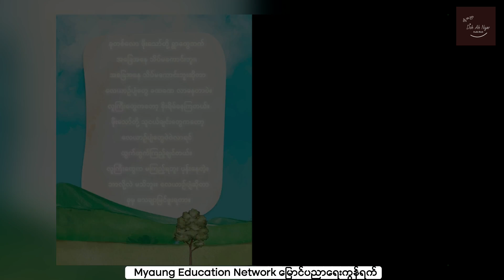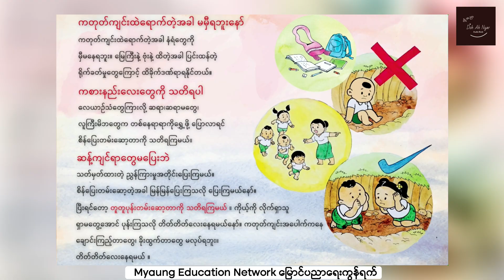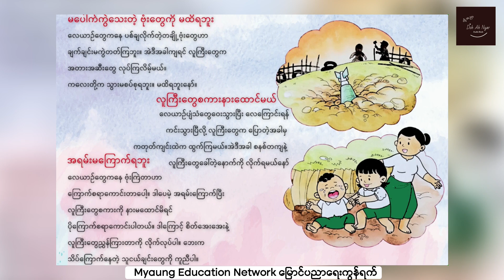လေယာဉ်ပျံတွေလာရင် - မခင်စု (ကာတွန်းသရုပ်ဖော် - ဂျပန်ကြီး)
လေယာဉ်ပျံတွေလာရင်
စာရေးသူ-မခင်စု
ကာတွန်းသရုပ်ဖော် - ဂျပန်ကြီး

ဒီတခေါက်မှာတော့ ကျွန်မတို့ရဲ့ ဒို့အညာ ချန်နယ်ကနေ "လေယာဉ်ပျံတွေလာရင်" ပုံပြင်လေးကို တင်ဆက်လိုက်ပါတယ်။ ပုံပြင်လေးကို သေချာနားထောင်ပြီး ပုံပြင်လေးထဲကအတိုင်း ကလေးတွေကို လေ့ကျင့်သင်ကြားပေးဖို့ မျှော်လင့်ပါတယ်။
ကလေးတွေအတွက် ဆရာ၊ ဆရာမတွေ များများကြည့်နိုင်ဖို့ မျှဝေပေးပါဦး၊၊

ဒီပုံပြင်လေးကို PDF ဖိုင်နဲ့ ကော၊ Video Files ကို ပါ အခမဲ့ Download ဆွဲနိုင်ဖို့
Myaung Education Network ရဲ့ သင်ကြားမျှဝေခြင်းဆိုင်ရာ Folder တွေထဲမှာ ဇန်နဝါရီ ၂၀၂၃ မှာ တင်ပေးမှာဖြစ်ပါတယ်။ အဲ့ဒီ Link လေးကို ရှဲပေးကြပါဦးနော် ၊၊

လောလောဆယ် တိုင်းရင်းသားဘာသာစကားတွေနဲ့လည်း ထွက်ရှိလာဖို့ ကြိုးစားနေပါတယ်။